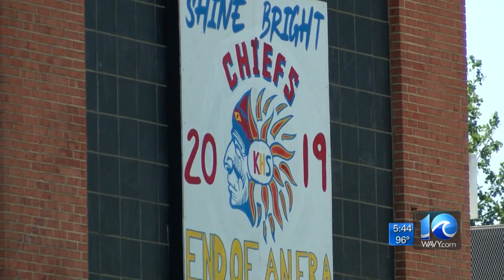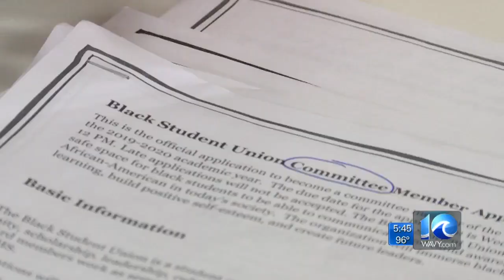Kempsville HS starts first ever Black Student Union